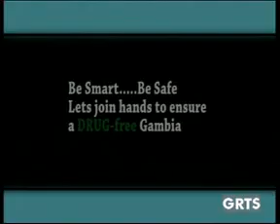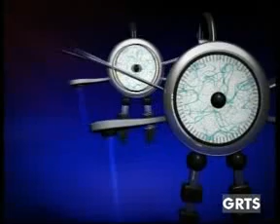GRTS 30 01 2014 1820 GMT